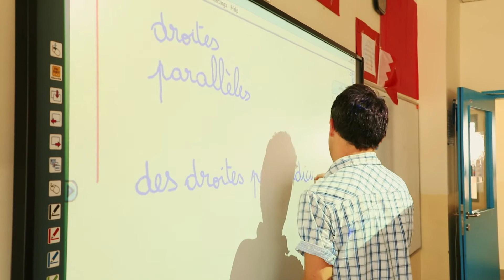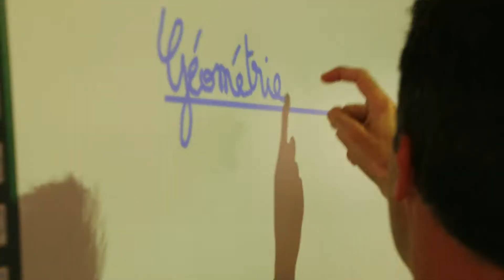Classe de CM2a - Octobre 2017